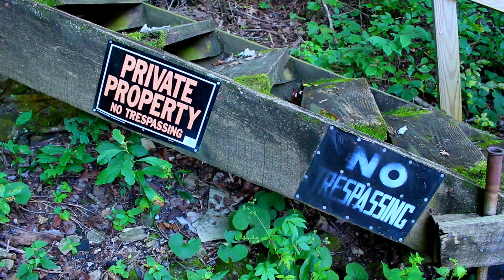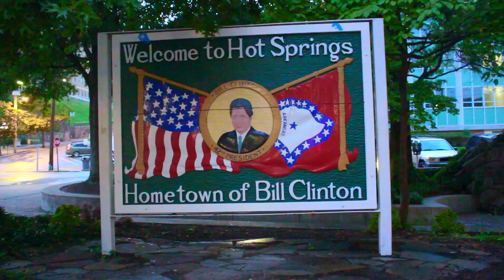American Road Trip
a short movie of our road trip in america

music: coldplay ft. beyoncé - hymn for the weekend (ash remix)